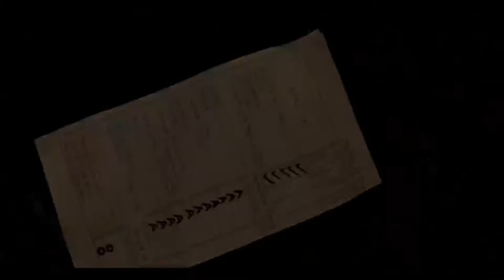Daredevil Bring Me To Life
Same Video I Change The Ending Love This Movie And Show